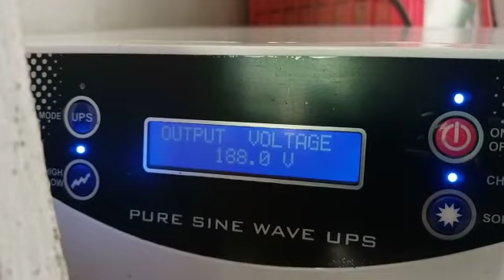Mandhata inventions DSP pro Inverter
1kva DSP pro LCD screen inverter